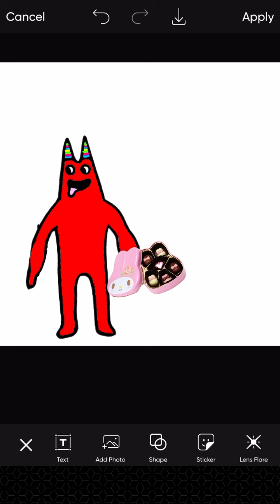Banban has chocolate